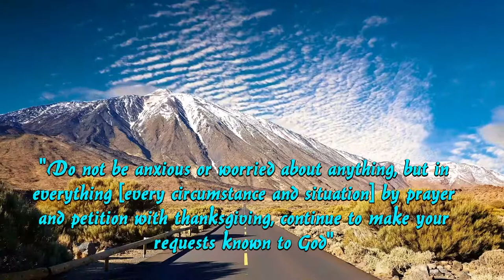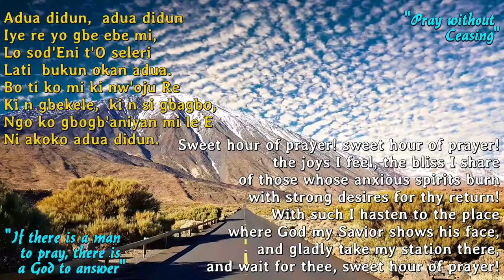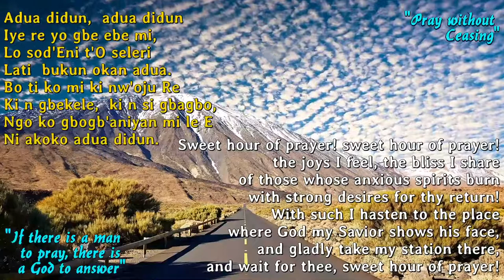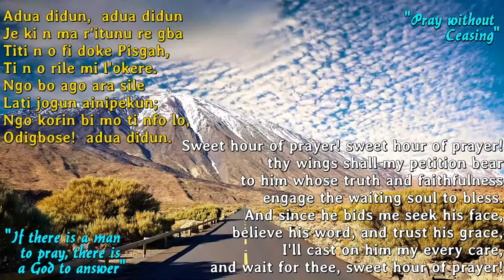Sweet Hour of Prayer. Adua Didun [Yoruba lyrics]. Lyrics: William Walford. Music: William Bradbury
SING-ALONG HYMN: "Sweet Hour of Prayer". Yoruba lyrics: "Adua Didun". Lyrics by William Walford. Music by William Bradbury.